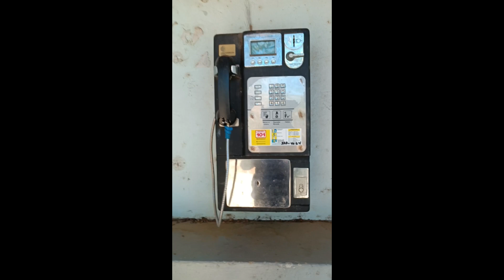Paseo a la Pintadita en la Provincia de Los Santos